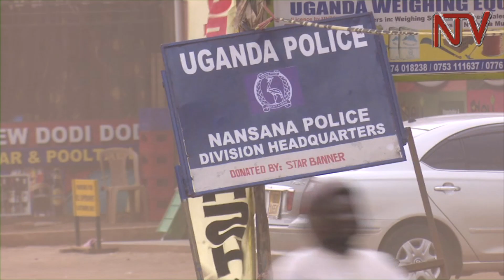Omuwala eyabula e Nansana yeeraliikirizza abazadde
Ng’ekitta bakazi mu district eye Wakiso kikyayogeza abantu obwama, nate waliwo amaka mu bitundu bye Nansana agali mu kusattira olwa muwala waabwe okubula kati ssabiiti bbiri.

Christine Nanyange nga wa myaka 16 gyokka, yava ewaka nga agenze okwetaaba ku bikujjuko by’abavubuka ku Kelezia gy’asabira wabula okuva olwo teri amanyi mayitire ge.

Abantu ba Nanyange bali mu kutya nti ono naye abatemu abeefudde mukoko e Nansana bandiba nga ne muwala waabwe baamumiza omusu.